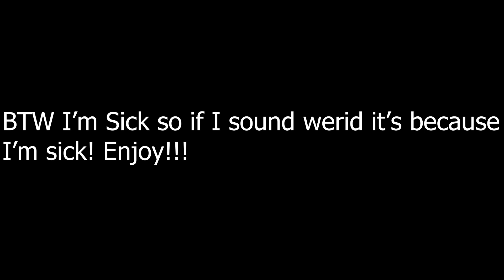CAVES IS OPEN!!! (New Update Review)